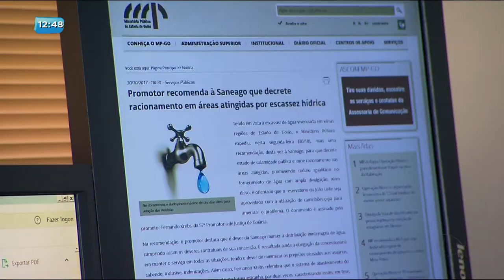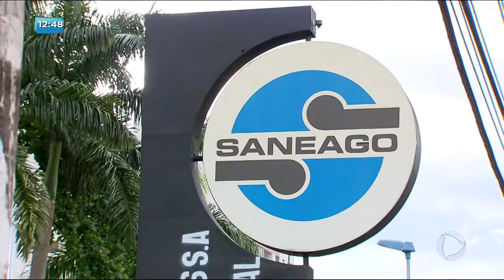BG - Falta de água: MP aciona SANEAGO - 31-10-2017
Com a permanência da falta de água em Goiânia e região, mesmo após o retorno das chuvas, o Ministério Público entrou em ação contra a SANEAGO.